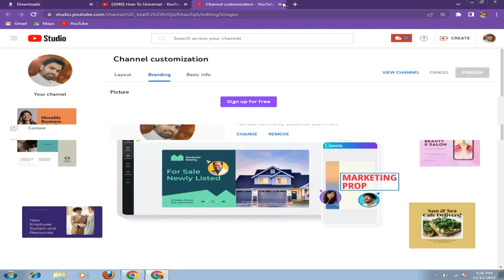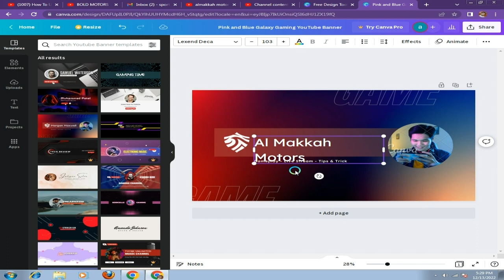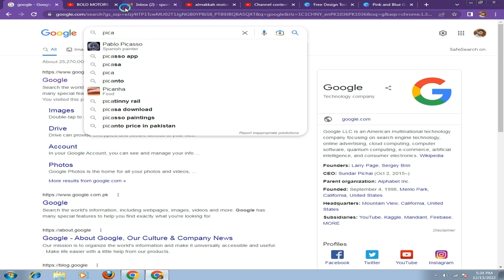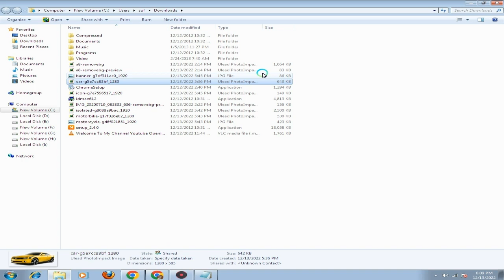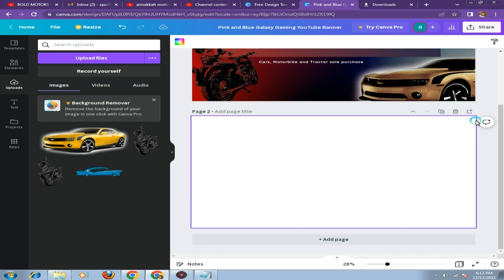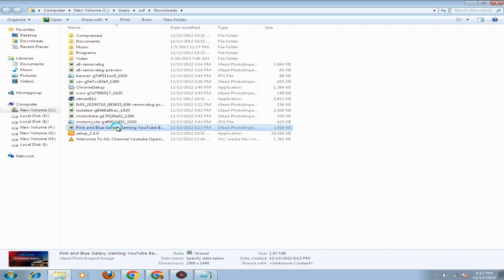How to Create a YouTube Banner - Make YouTube Channel Art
In this Video I Am  Tell You That How you can make YouTube channel art in just 5 minutes from your mobile phone or laptop without any software. YouTube banner is very important in customizing your channel and it enhance YouTube channel look. Here I will guide step by step about making YouTube channel banner. Thanks For Waching